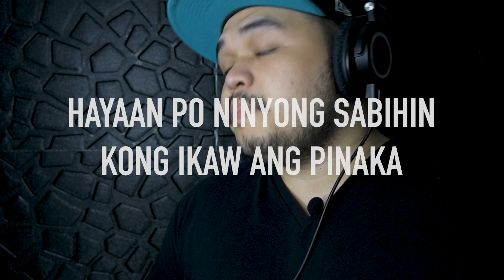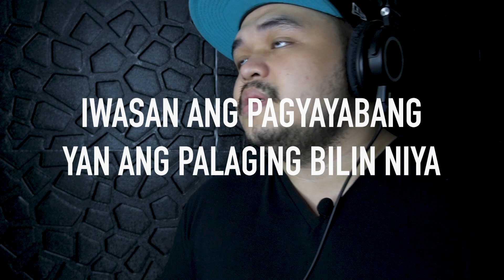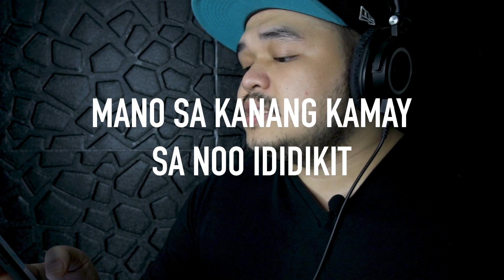Hindi Sapat - Gloc 9 feat. Denise Barbacena | (c) Jie Sanchez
Happy Mother's Day! Enjoy!